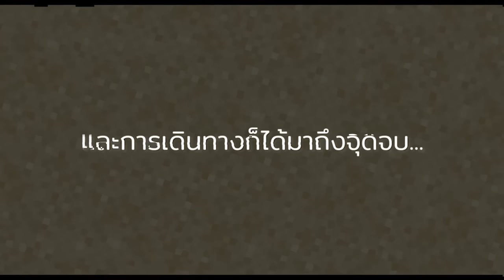😱ฝั่งบ้านกับดัก!! เจอ แก็งค์โถส้วมติดอาวุธ Skibidi Toilet" ใครจะชนะ??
Thanks @DaFuqBoom

😱สร้างบ้านกับดัก!! ปะทะ "SpeakerMan Boss" ต่อยหน้า 555 จะรอดไหม??
😱จับเพื่อน!! มาสร้างบ้านใต้ดิน ข้างหน้ามี "ศพ TiTan TV Man" จ้องมา! [Minecraft เกรียน]